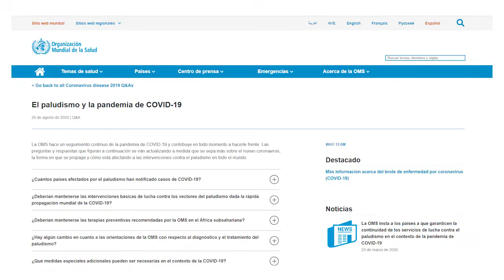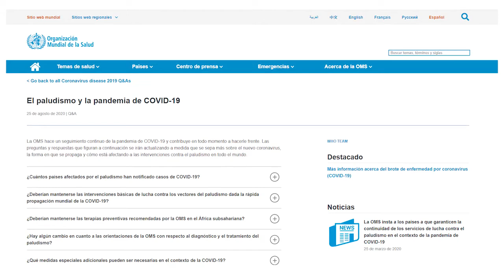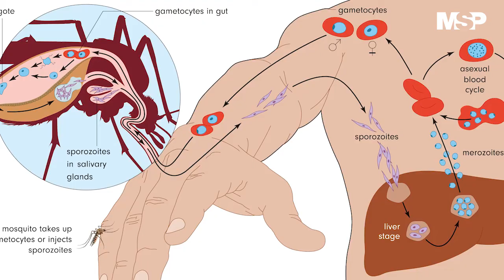Malaria, enfermedad parasítica número uno a nivel mundial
La OMS y la Organización Panamericana de Salud consideran la malaria como la enfermedad parasítica número por la cantidad de muertes y enfermedad que causa Se considera que la mitad de la población mundial, está en riesgo de infección. Más información